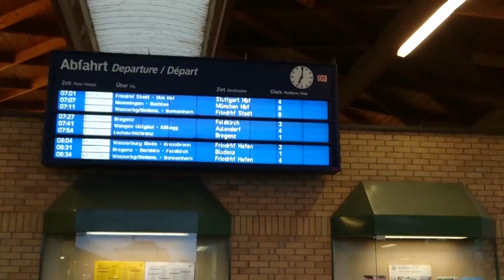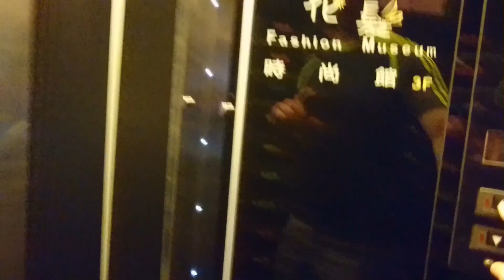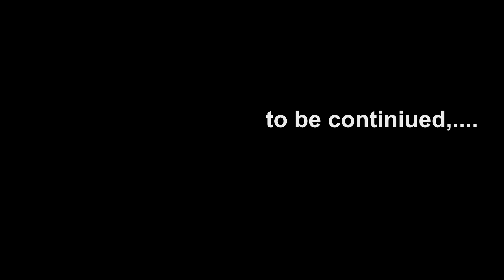Journey to Taiwan part2 - arriving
Some footage taken during my journey in april 2016